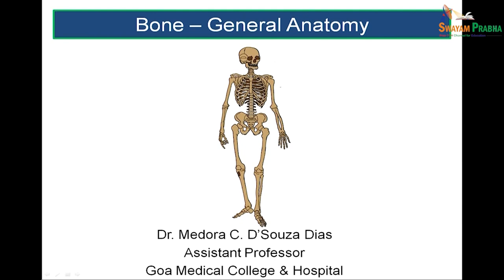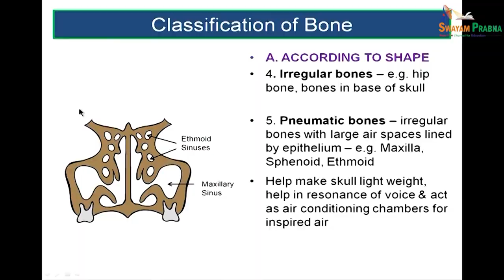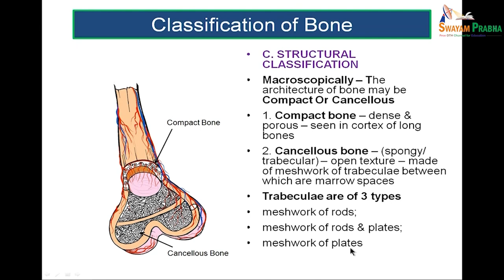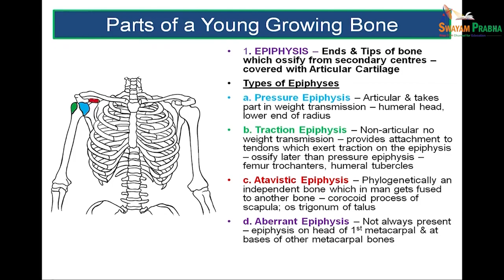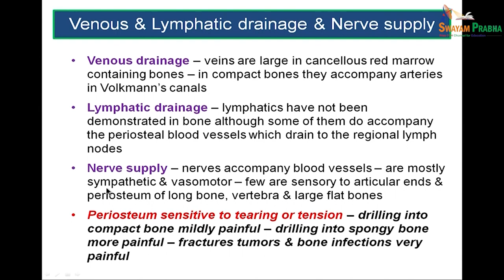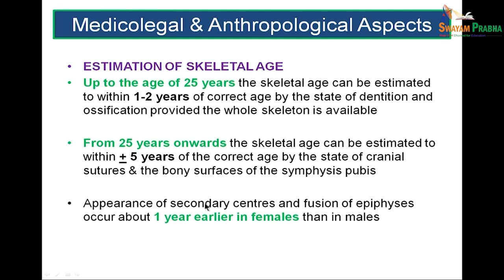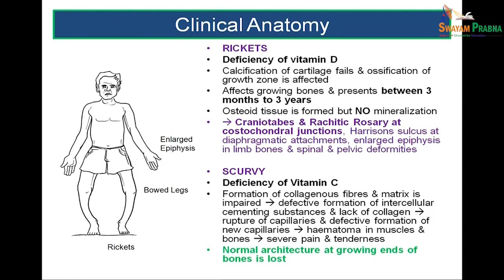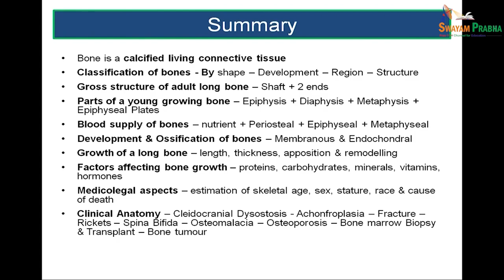Bone swayamprabha CH34SP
Subject : Medicine
Course Name : Anatomy